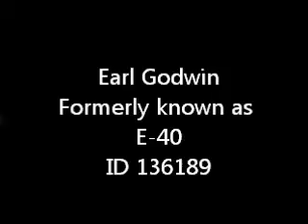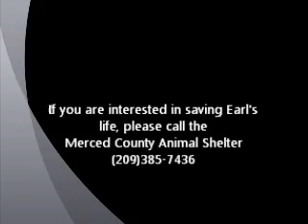Earl Godwin ID 136189